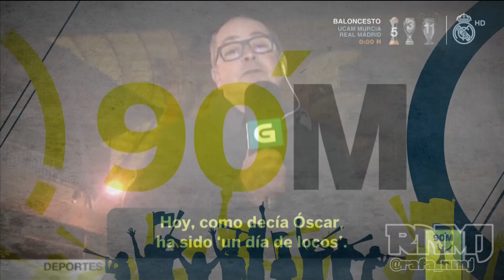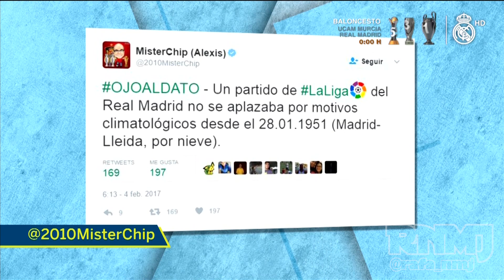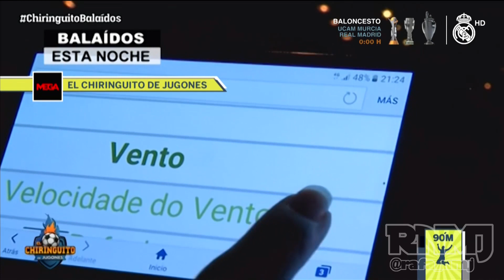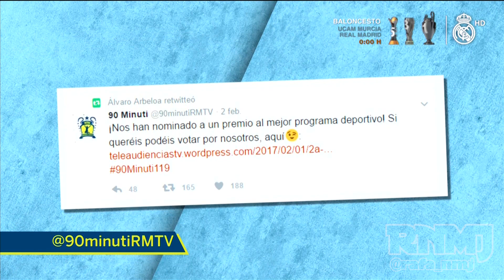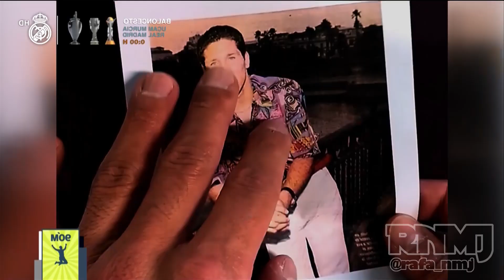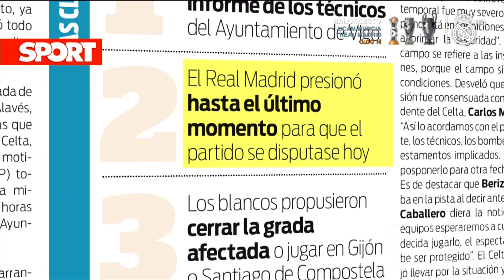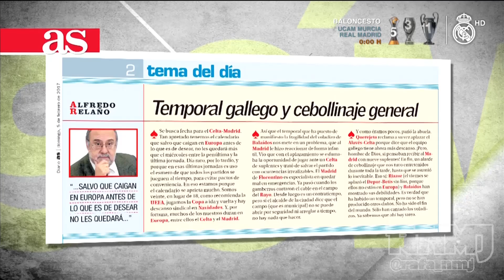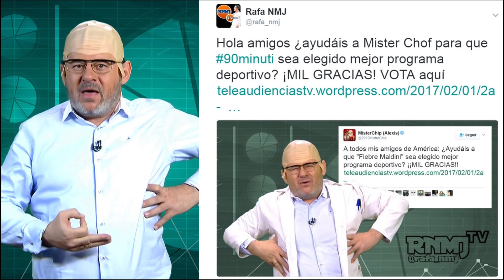90 minuti #120 Celta - Real Madrid suspendido y Mister Chof (06/02/2017)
90 Minuti 120 (06/02/2017)
Aplazamiento Celta - Real Madrid y Mister Chof

- Noventa Minuti nominado a mejor programa deportivo
- AS: El Celta sólo iba utilizar dos titulares
- SPORT: "Berizzo regala el partido al Madrid"
- Julio Pulido El Larguero: "El Celta había ya anunciado que iba a jugar sin los titulares"
- Antonio Romero, SER: "El Madrid quería jugar a cualquier precio"
- Juan Carlos Rivero casi expulsa a David Sánchez de Estudio Estadio TDP: "la hipotesis de que iba a jugar el Celta con suplentes es tuya"
- Roberto Palomar: "esto beneficia al Madrid"
- Pipi Estrada: "Nadie ha dicho nada el Deportivo - Betis"
- Calendario de fechas Celta - Real Madrid aplazado
- El País: "El Real Madrid y los árbitros pretenden viajar a Vigo pese a la suspensión del partido"
- Oscar Zárate Mundo Deportivo: "El Madrid quiso aprovecharse de un Celtaplagado de suplentes"
- TVGA
- Entrevista José Ramón de la Morena con Abel Caballero
- Alcalde de Vigo, Abel Caballero en Jugones La Sexta: "El Madrid no manda en este país"
- Comunicado oficial del Real Madrid CF sobre la suspensión del partido de Balaídos y las mentiras del alcalde socialista de Vigo,

Abel Caballero
- Alfredo Relaño: "Temporal gallego y cebollinaje general"
- Antonio Romero en El Larguero de la Cadena SER: "El Madrid no puede pretender mandar en un estadio que no es suyo"

"El Media Punta" es una sección de zascas a la prensa deportiva presentada por Nacho Gómez Hermosura. 90Minuti es un programa de análisis, en clave de humor, del fútbol y el periodismo deportivo español presentado por Miki Nadal y María Gómez. 90 Minuti de RealMadrid TV. Programa y contenido original de Globomedia emitido por Real Madrid Televisión, de Lunes a Jueves a las 22:30 horas con redifusiones en dos franjas horarias más. 90minuti Real Madrid Televisión Noventa minuti, 90Minuti, 90 minuti 90 Minuti, 90M.